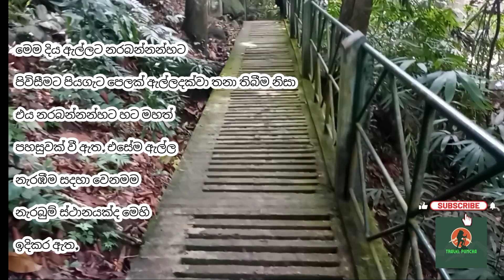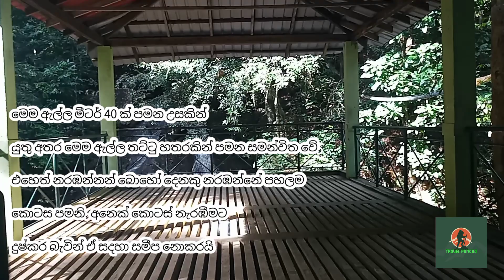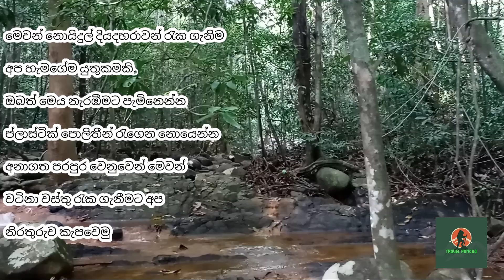Kosgahadola Ella | කොස්ගහදොල ⁣ඇල්ල | srilanken Waterfall | travel puncha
කොස්ගහදොල ඇල්ල

යමු ඇල්ලෙ නාන්න.
යමු යමු නාන්න ඇලලෙ...

ඔය විදියට තමා ගමන set උනේ වීඩියෝ එකක් කරන්න අදහසක් තිබුනෙ නෑ

ඒත් යනකොට නිකම්ම phone එකේ වීඩියො on කලා...

ඔන්න ඉතින් වීඩියෝ පටන් ගත්ත.

ඒ අතරේ කට්ටිය බර බ⁣රේ වීඩියො කරන්න එපා කියල...
අපි සැලෙනවද ඒ කතා වලට

මුලටියනට ආව අපි එතන ඉදන් 3 km විතර මාවරල පැත්තට එනකොට මෙන්න තියනව තඩි බෝඩ් එකක.

කොස්ගහදොල ඇල්ල කියල..

කට්ටිය දඩිබිඩියේ දුවනව නාන්න...

මම ඉතින් video on කරගෙන පටන් ගත්ත වීඩියෝ එක...

iපඩි බැහැගෙන ඔන්න ආව ඇල්ල ලගට... අම්මේ ඒ වතුර ටික...
හිතේ තිබුන විඩාව කොහේ ගියාද නෑ
මේ දවස්වල අපේ පැත්තට හොදට වහිනවනේ... ( හොදට පායනව හොදේ) මාර රස්නයක්නේ තියෙන්නේ. වතුර ටිකනම් ඉතින් අයිස් වගේ... කට්ටියනම් හොදට නානව ... මගේ වැඩේ ඉවර නෑනේ ඉතින්... එක රක විදියේ ෂොට් ටික්ක ගත්ත වීඩ්යො.

ඊට පස්සෙ ඉතින් මමත්. කියන්න ඕන නෑනේ. පැන්න වතුරට. 🤣🤣🤣

පීනන්නම් බැ ඔලුව පලා ගන්න වෙන්නේ... මේ අතරේ අපේ... අ...ර අයියා කියනව..
ඇල්ලට උඩින් නාන්න හොද තැනක් තියනව කියල...
ඔන්න ඉතින් ඒ පාර නෑම පැත්තක තියල යන්න පටන් ගත්ත උඩුගම් බලා...
අඩි 40 විතර නැග්ග ගල දිගේ උඩට.
මෙන්න බොලේ තව ඇල්ලක් කැලේ ඇතුලේ...
ඔන්න ඉතින් ඒ ඇල්ල පහු කරල යද්දී තව උඩට තවත් පුංචි ඇල්ලක්. ඒකනම් පට්ට

නාන්න කියාපු තැන. එහෙම යද්දි ඊට උඩින් තවත් ඇල්ලක්..හැබැයි ඒ අල්ලෙ වතුර වැටෙන ගල අමුතු පාටක් මොකද්ද මේ හේතුව.

දන්නවද ඊට ඉහලින් කැලේඇතුලෙන් එන දිය උල්පතක කිවුල ගතිය තමයි අමුතු පැහැයකට පෙනුනේ.

ඔහොම යද්දි හිතට මොකද්ද මොකද්ද වගේ පාලු කැලයක් මැද ඉන්න කොට දැනෙන දේ අමුතුවෙන් කියන්න දෙයක් නෑනේ..
ඉතින් ආපහු හැරුන එන්න. ගතපු වීඩයො ටිකත් අරගෙන...

මචංලා කියන්න ඕන මෙතනට එන්න
හැ⁣බැයි පොලිතීන් ප්ලාස්ටික් ගේන්න නම් එපා ගේනවනම් ඒව ආයෙත් ගෙනියන්න

වෙන මොකවත් ගෙනියන්න එපා මචංලා මතක විතරක් ගෙනියන්න

මට කියන්න බැරි උනානේ අපි කවුද ආවේ කියල
වෙන කවුද ඉතින් පවුල උන් තමා. 😍😍😍

එහෙනම් බුදු සරනයි බොක්කෙ වුන් ඔක්කොටම.

like , commant දාන්නත් අමතක කරන්න එපා මචංලා...⁣ ශෙයා පාරකුත් දාගෙන යමු නේ...

මචංල කිව්වෙ කෙල්ලො කොල්ලො හැමොටම හොදේ.

Let's take a bath in the falls...
Let's go take a bath dear...

I had no intention of making a video as the trip was set that way

But when I left, I just turned on the video on my phone...

So the video started.

In the meantime, people are saying not to make heavy videos...
Are we moved by those stories?

When we came to Mulatian, about 3 km from there, when we came towards Mawarala, here is a thick board.

Kosgahadola Falls..

People rush to bathe...

So the video I started with video on...

I came down the stairs and came to the waterfall... Mother, that water...
Where did the tiredness go?
These days it is raining well in our direction... (it is flowing well) it is very hot. the water is like ice... the people are taking a good bath... my work is not finished... one way of shooting videos .

After that, I also. I don't need to say. I jumped into the water. 🤣🤣🤣

I can't swim I have to run away... Meanwhile, our... brother says..
There is a good place to bathe above the waterfall...
So, leaving the bath aside, I started walking towards Udugam...
40 feet up along the rock...
Here is another waterfall inside the forest...
After passing that waterfall, there is another small waterfall further up. That is Patta

The place where you were told to take a bath. while going there is another waterfall above it...but the stone where the water falls is a strange color. what is the reason for this.

Do you know that the brackishness of a spring coming from the forest above it looked strange...

There is nothing strange about what you feel when you are in the middle of a deserted forest.
So come back. take the videos you took...

I want to tell you guys to come here
But if you don't want to bring polythene plastic, bring it back

Don't carry anything else guys, just carry memories

I couldn't tell who we were
Who else is the family. 😍😍😍

Then Buddha Saranai to all those in the bay.

Manchanla said it's good for all boys and girls.

Love all the bays .😍😍😍😍